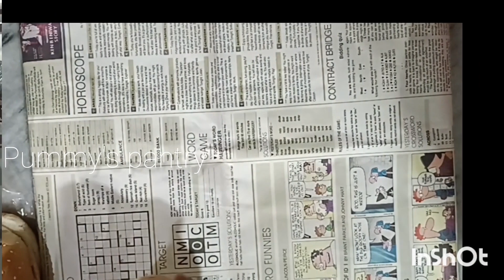How to make chicken Patty burgar | kabab burger recipe 😋@pummy's pantry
Pummy 's pantry
Chicken Patty Burger | Juicy & Flavourful 😋@pummy's pantry
viral videos
videos viral
you tube video viral
ytvideo viral
trenading videos
 @pummy'spantry
how to get more views on you tube videos
cooking channel
food recipes
chickenburgerbanneykitarceb
how to make patty Burger
chicken Kabab burger recipe